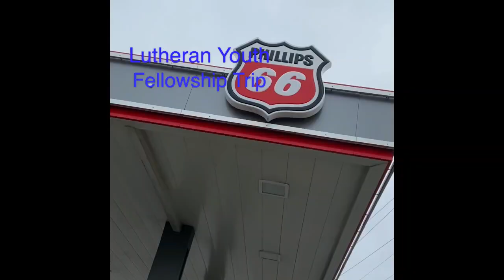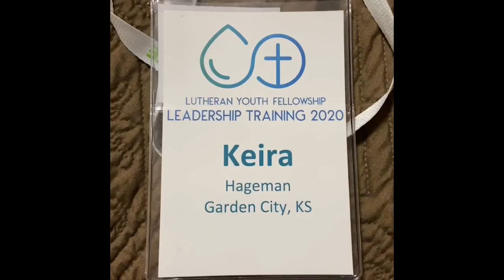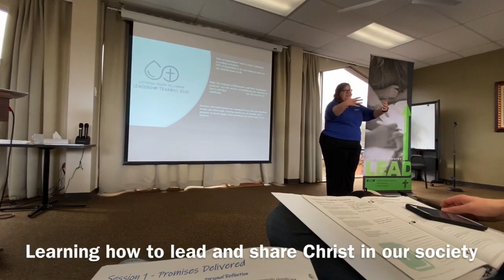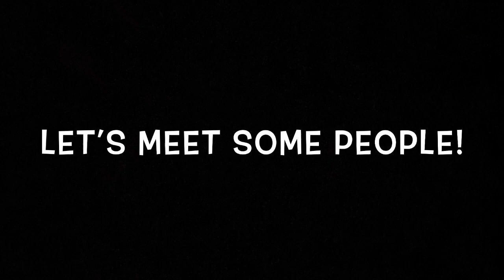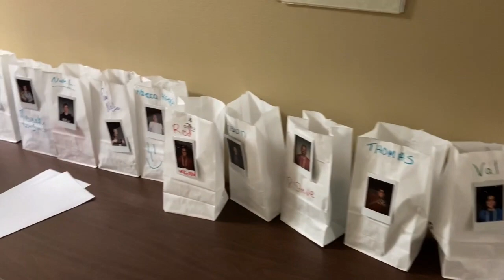Lutheran Youth Fellowship Leadership Training Trip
One of the youth from our church went to St. Louis to participate in leadership training.  Here are some of the things that they did.